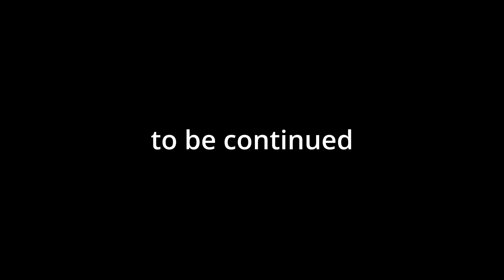Pokémon Scarlet Part 9: CONCLUSION (FINAL PART 1)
Welcome to the Paldea region and my game play playthrough of POKEMON SCARLET. "PATH OF LEGENDS & OPERATION STARFALL CONCLUSIONS" Pokémon Scarlet Complete Playthrough Part 9

You want more of this game leave a LIKE on this video.